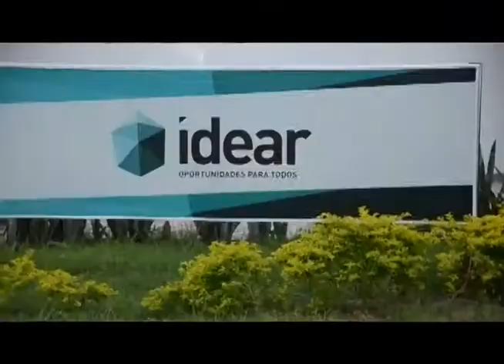NOTA: LOS GANADEROS DE ARAUCA SIN CRÉDITOS EN EL IDEAR, HACE UN AÑO NO LES PRESTA.